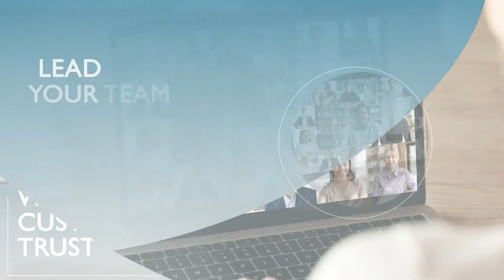LEAD YOUR LIVE MEETING & DIGITAL SALES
Scopri il nostro nuovo viaggio formativo per gestire efficacemente i tuoi incontri di business online con il tuo team e i tuoi clienti!
Siamo entrati in una low touch economy, l’economia del distanziamento sociale, in cui le nostre modalità di comunicazione, informazione e formazione non solo sono cambiate nell’immediato ma avranno effetti anche a lungo termine.
Occorre pertanto ripensare e ridisegnare le nostre strategie attraverso gli strumenti messi a disposizione dalla tecnologia.